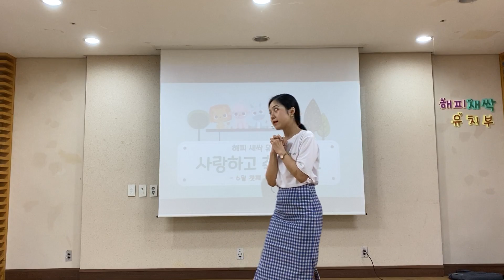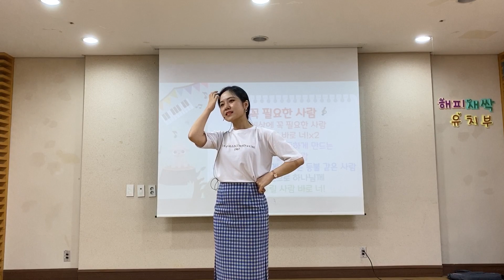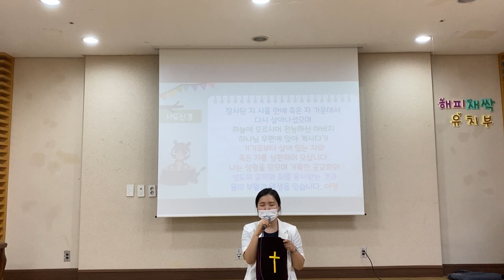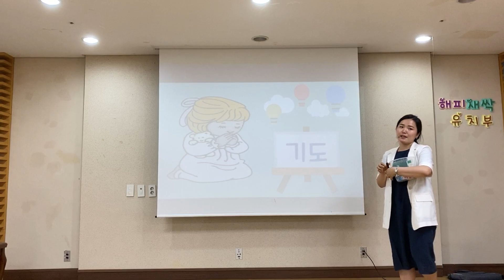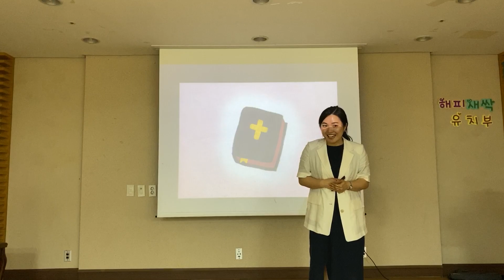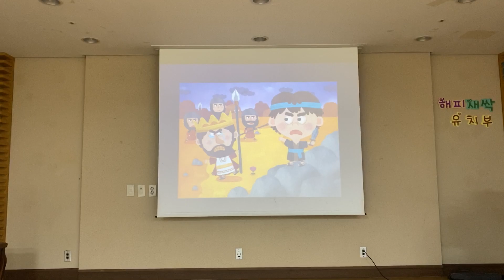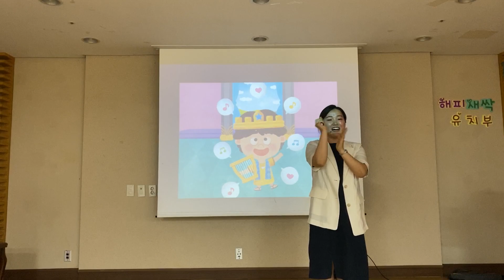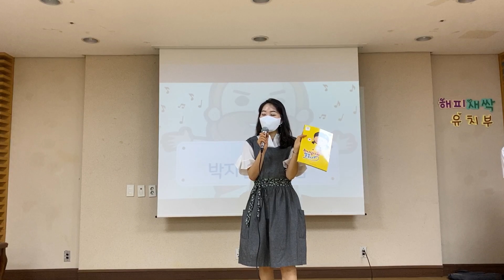광석교회 유치부 2020.06.07. (삼위일체주일)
본문: 시 147:1
기도: 박분임 교사
말씀: 다윗은 하나님을 찬양했어요